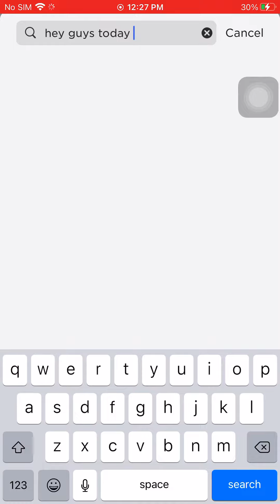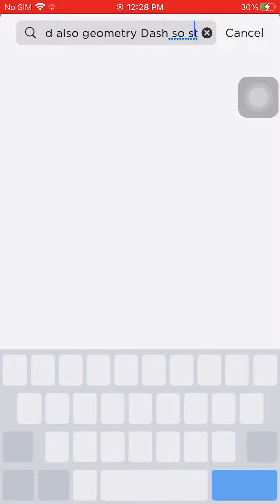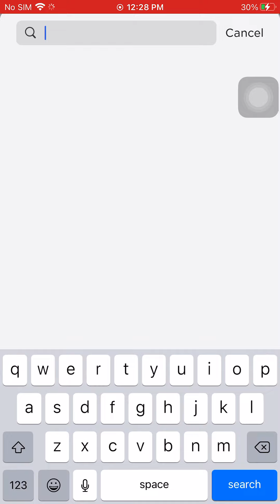Start in roblox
So this is a game called Roblox which is a fun mini game it has a lot of games this is A preview of that so please subscribe my videos and like it and leave a comment what should I play.